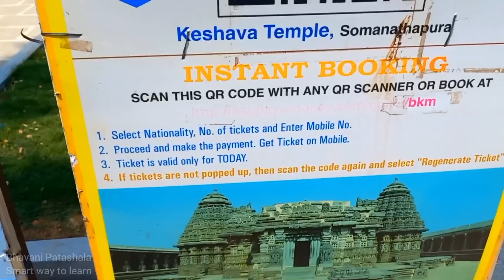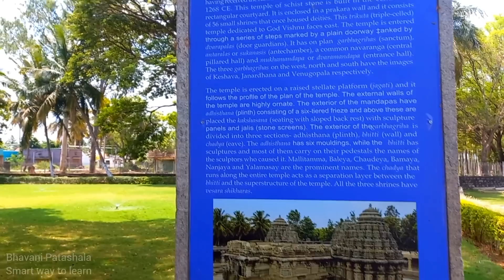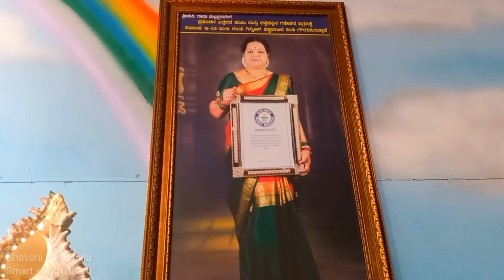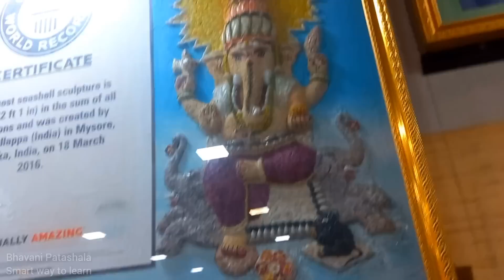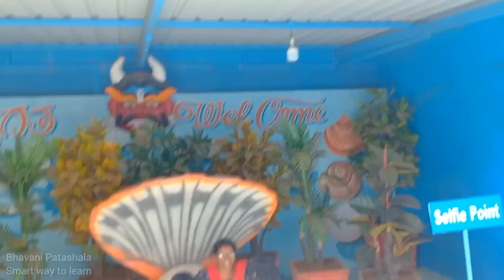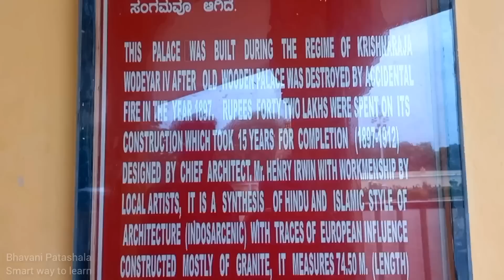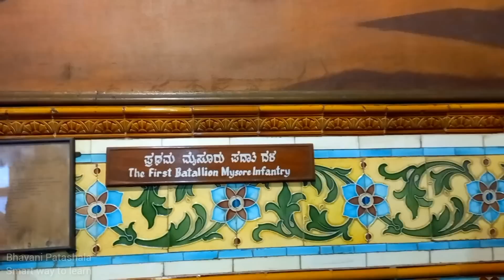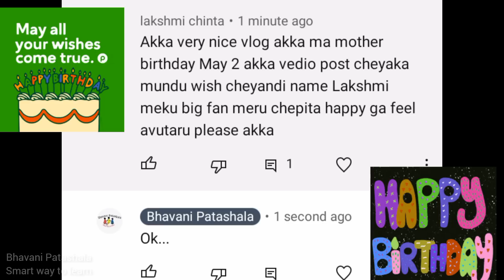Day 4 Trip vlogపిల్లలకి ఇవి చూపించి వాటిగొప్పతనాన్ని చెప్పండి/మైసూర్ లో 2 రోజు ఈ 4 places చూసాము👌👌😊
pls do watch these video also

10 days trip vlogs and shorts

2nd day of 10days trip/ట్రిప్ లో రెండో రోజు ఇలా గడిచింది/నిన్న Vlog లో మీరు అడిగిన Que కి నా answers

అన్నయ్య-వదిన,తమ్ములతో 2 రోజు ఇలా గడిచింది.